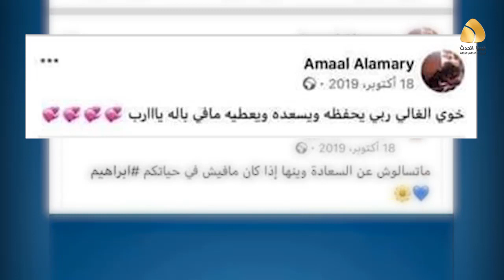السراج يجني لطرابلس ثمن استيراده للإرهاب بداعشي يقتل والديه وأخته